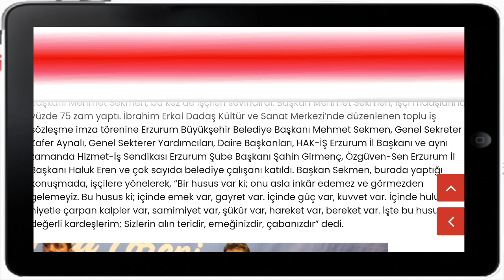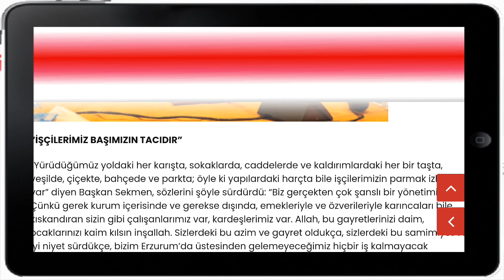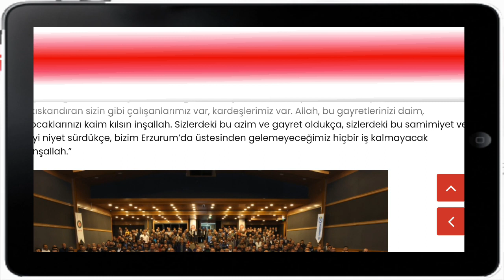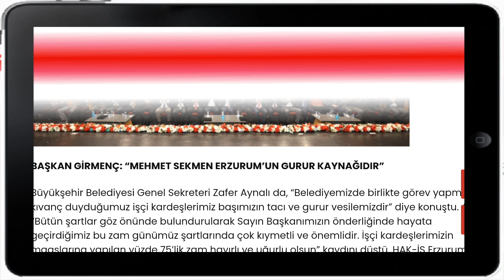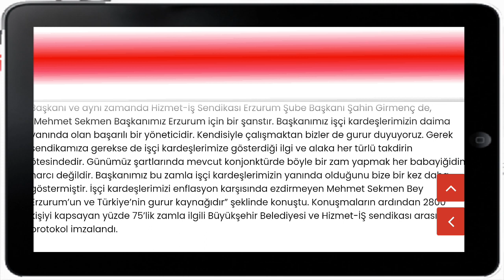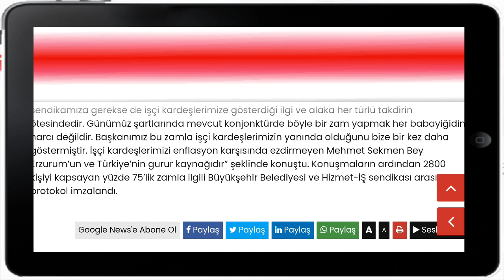Bu Büyük kurumda işçilerin maaşına yüzde 75 zam yapılmıştır!